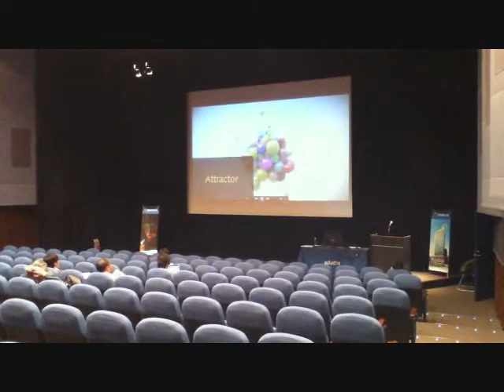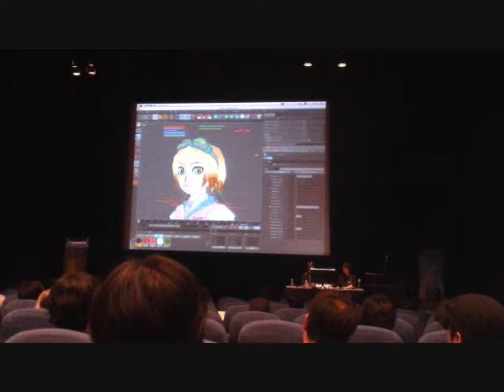Cinema4D Presentation at Akihabara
A seminar for the users of cinema4d in Akihabara Tokyo on October 14th 2010.
A designer team from Germany which used the Cinema4D to create the parts for the new MTV show called Celebrity Bites show cased the new functionailties of the program to create the animations.